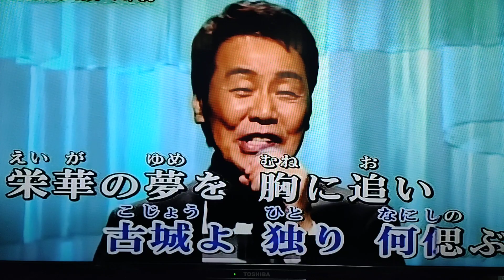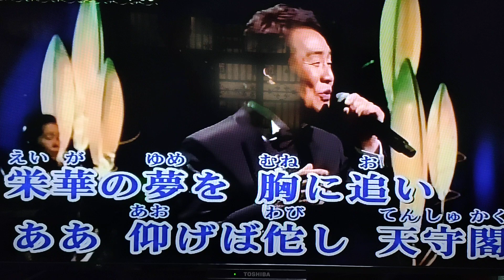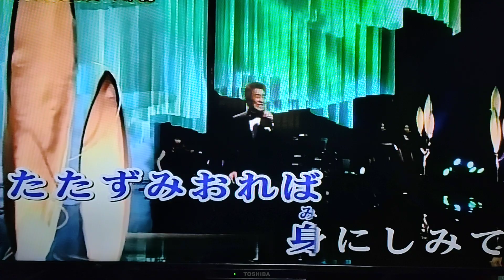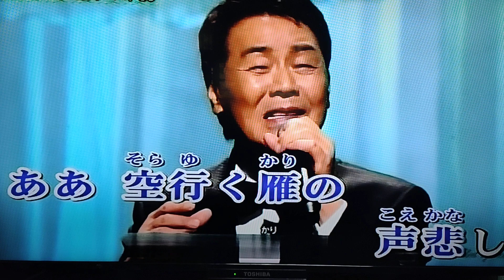古城 五木ひろし cover 小姜（2022/11/05錄于自宅）